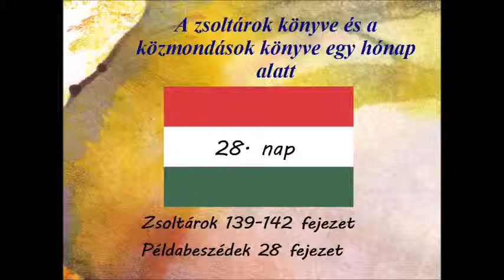28 nap Zsoltárok 139 142 fejezet Példabeszédek 28 fejezet